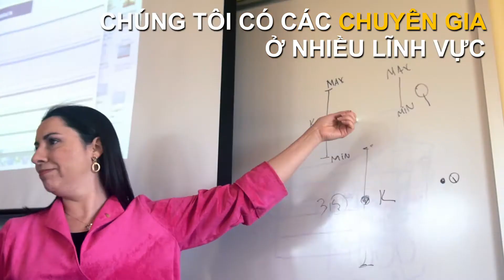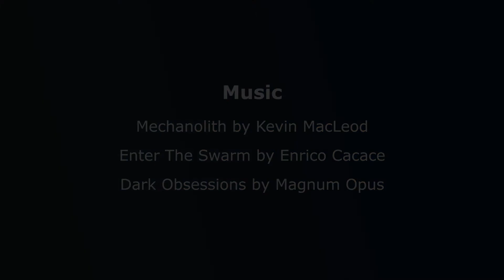Học Pháp Y tại Đại học West Virginia có gì hot?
Đại học West Virginia (WVU) là trường nghiên cứu công lập chất lượng hàng đầu khối thịnh vượng chung Virginia. WVU nằm trong top 100 đại học tốt nhất Hoa Kỳ (theo U.S News and World Report 2018) và là 1 trong 115 viện ở Hoa Kỳ được phân loại “R1”- mức đánh giá cao nhất dành cho trường có công tác nghiên cứu sâu rộng. WVU là một trong những trường đầu tiên cấp bằng khoa học pháp y. Chương trình học ngành này của WVU không chỉ trang bị cho sinh viên nền tảng kiến thức chuyên môn vững chắc mà còn tạo điều kiện để sinh viên thực tập cọ xát thực tế. Nhờ đó giúp gia tăng cơ hội việc làm và lương bổng cho sinh viên.

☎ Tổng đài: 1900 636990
☎ Hotline KV Miền Bắc & Nam: 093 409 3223 – 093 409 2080
☎ Hotline KV Miền Trung: 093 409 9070